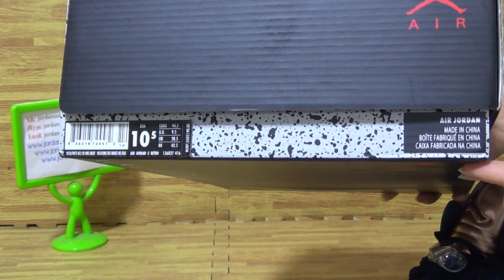Authentic Air Jordan 5 “Bronze”